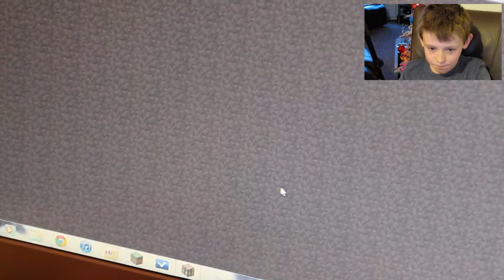Lewis minecraft epic failments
Grandson Lewis minecraft video